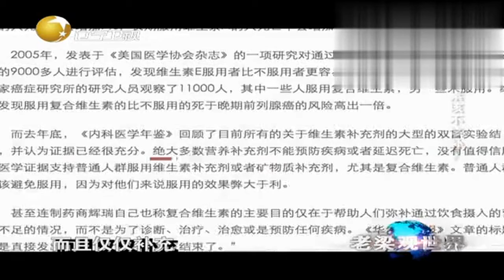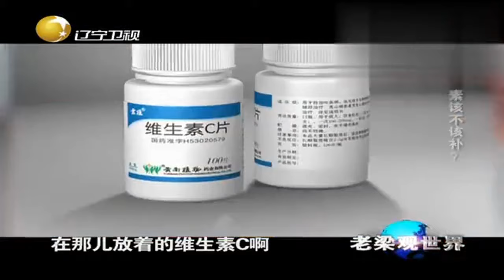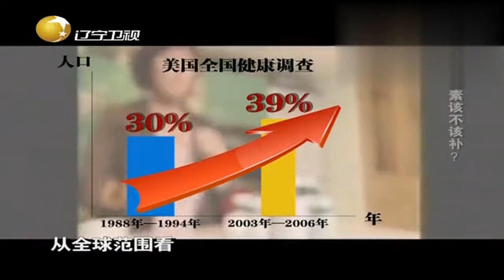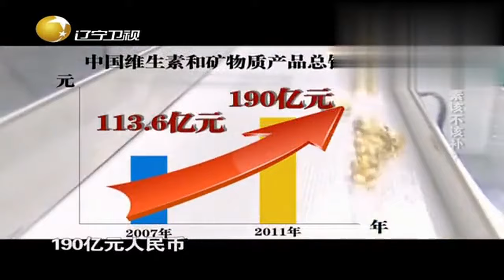老梁觀世界-維生素該不該補？現在好多已經過頭了